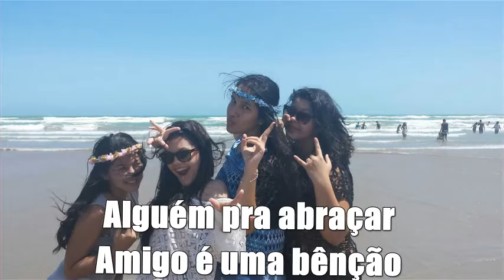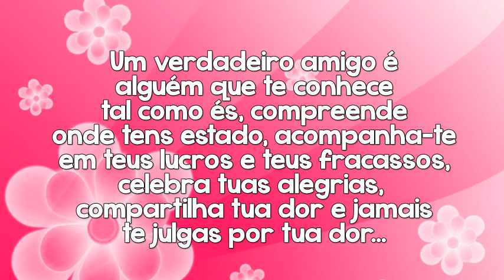Amigos - Lílian Hélen